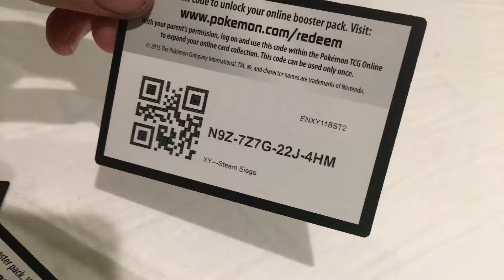Free code cards